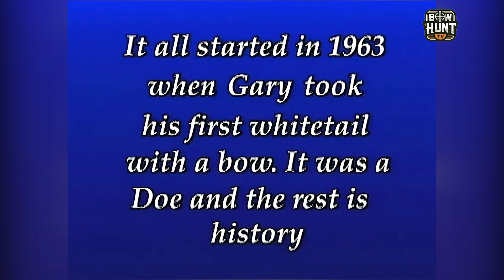Quest for the Super Slam: Gary Bogner’s Epic Alaskan Adventure - Passport to North America ep 4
Gary Bogner's lifelong passion for bowhunting has taken him to some of the world's most remote and challenging locations. In this episode, Gary embarks on a pivotal journey to complete the North American Super Slam. His quest brings him to Alaska, where he pursues the elusive barren ground caribou. With expert guidance, Gary navigates the rugged terrain, enduring the elements and the uncertainty of wildlife movements. This thrilling hunt tests Gary's skills and perseverance as he closes in on his goal. Join Gary on this adventure, filled with excitement, challenges, and breathtaking moments as he aims to accomplish an extraordinary feat.